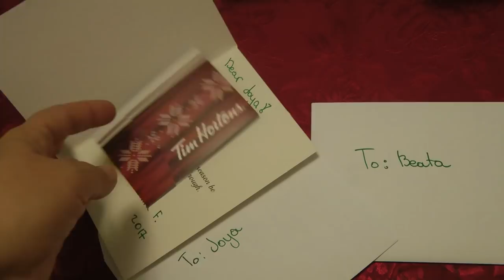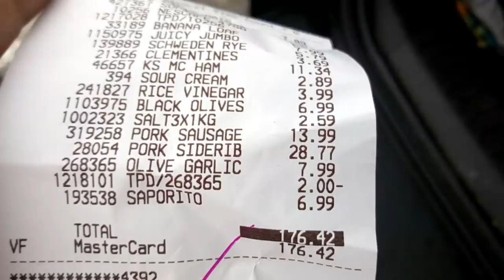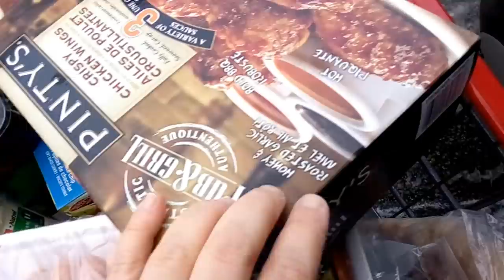О каникулах, про новый год🎄, о концерте,костко 🛒 о Костином канале. Рождественский Декабрь 2017| 7